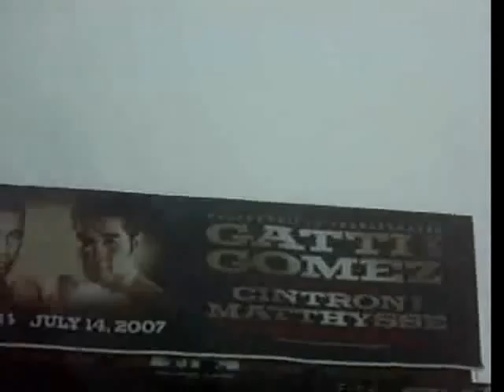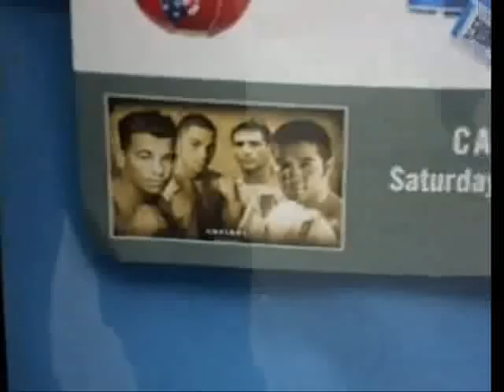ASG Series - "The Build-Up: Gomez vs Gatti" Episode 5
It's a week before the fight, Gomez checks into the hotel and gets some more ring time to get a little more training.